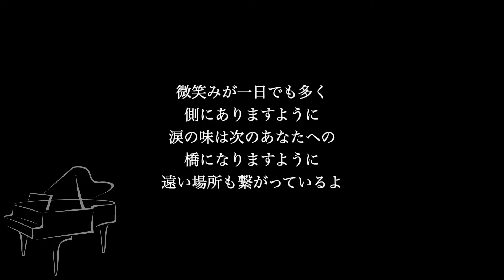【ピアノ伴奏カラオケ】Family Song / 星野源【原曲キー】